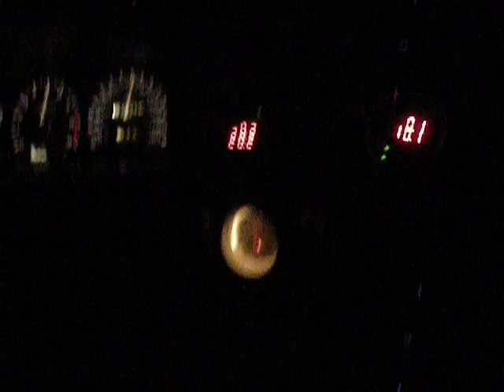Turbo Sentra SE-R 30psi of boost B13 SR20DET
My fully built (all done and tuned by me) 92 Sentra SE-R turbo. T3T04 60 trim on 30psi of boost spinning the new falkens all the way through 4th gear.